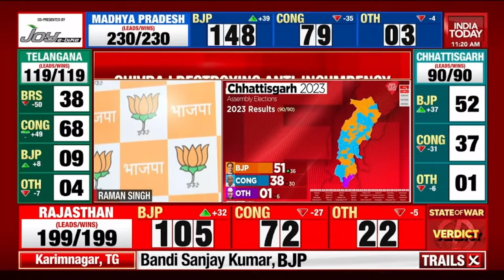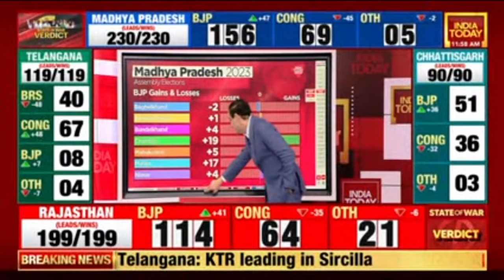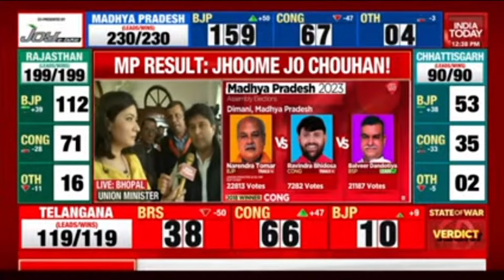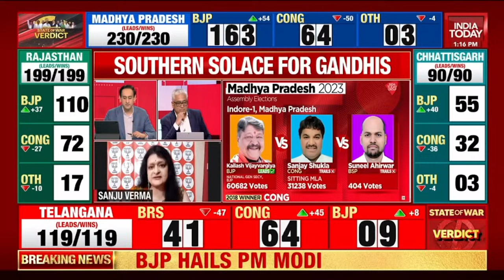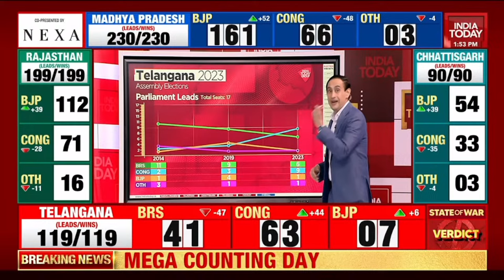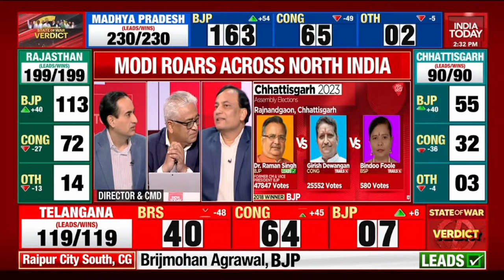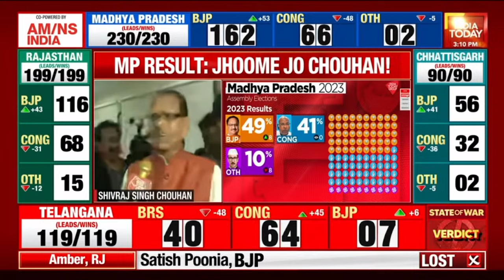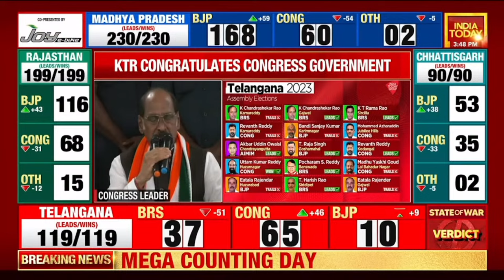Chhattisgarh Elections 2023 Result Updates LIVE | Chhattisgarh Polls 2023 Result | India Today LIVE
Chhattisgarh Elections Results Live Updates: Watch the ultimate climax of the 2023 Chhattisgarh Verdict Day LIVE on India Today with Rajdeep Sardesai & Rahul Kanwal!

It will be a showdown between CM Bhupesh Bahgel & BJP's Raman Singh as we bring you exclusive updates and live coverage of this crucial Chhattisgarh elections. The India Today-Axis My India exit poll paints a picture of a neck-and-neck battle, suggesting the possibility of a hung Assembly in Chhattisgarh. Projections indicate the Congress may secure 40-50 seats, while the BJP is anticipated to win 36-46 seats in the 90-member Assembly.